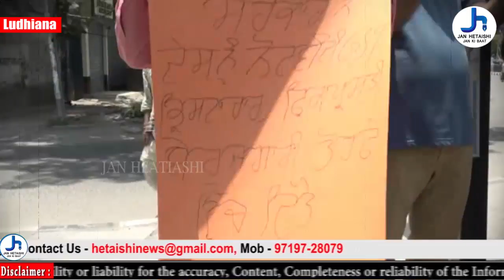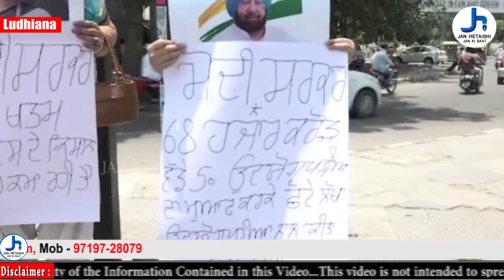ਕਾਂਗਰਸੀ ਨੇਤਾ ਮੋਦੀ ਸਰਕਾਰ ਦੀ ਅੰਧੇਰਗਰਦੀ ਖਿਲਾਫ ਸੜਕਾਂ ਤੇ ਉਤਰੇ,ਕੇਂਦਰ ਸਰਕਾਰ ਦੀ ਕਾਰਗੁਜਾਰੀ ਤੇ ਉਠਾਏ ਸਵਾਲ